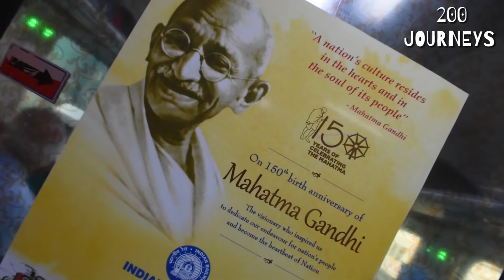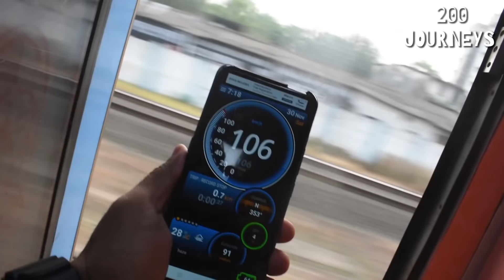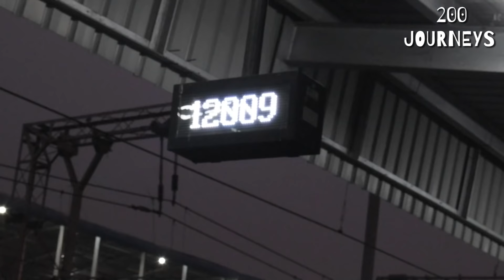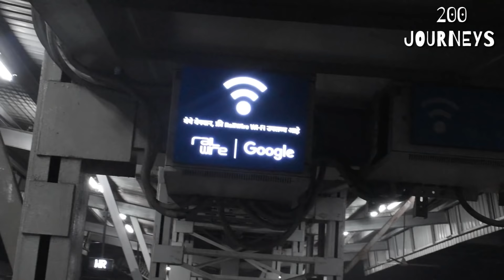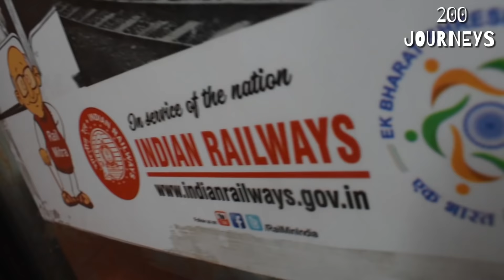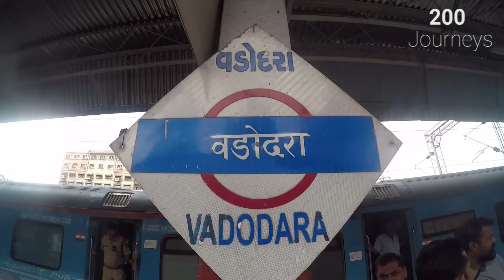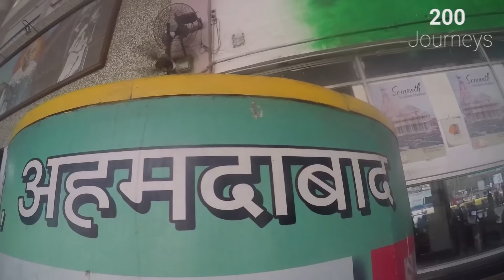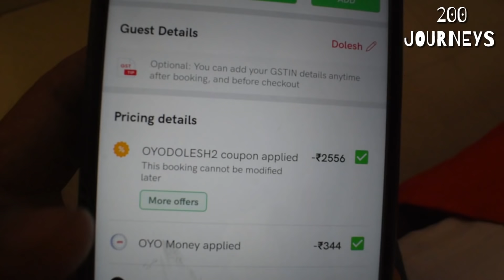SHATABDI EXPRESS TRAIN MEIN HUA PANGA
Watch this video to know ki Shatabdi Express mein kya panga hua. It was one of the worst Indian railways train journey experience.

If you would like to share some love by sending letters & stuff please use the following address:

India